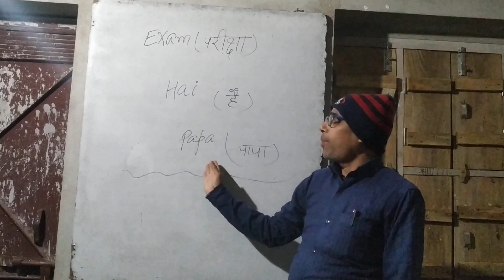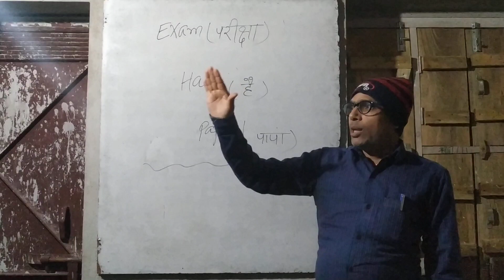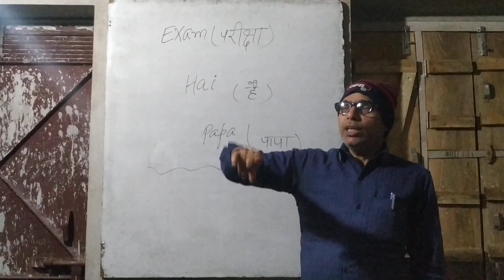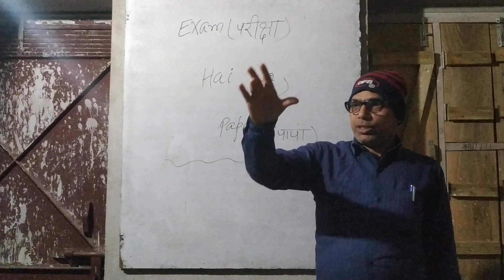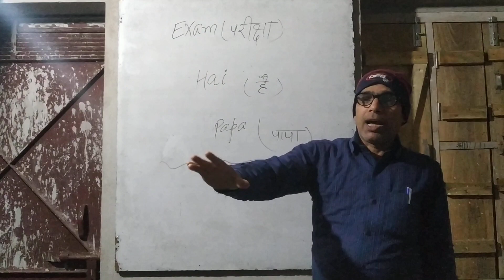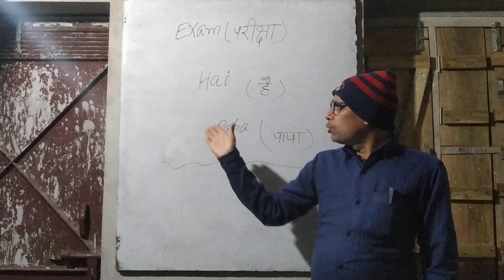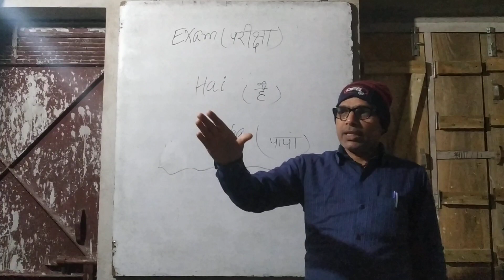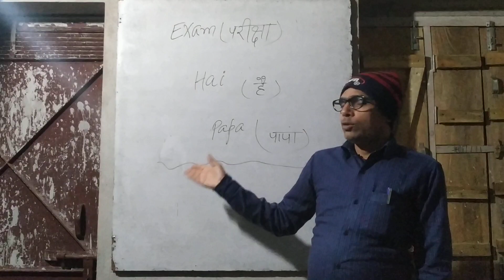EXAM TIME: PAPA'S TOP SUGGESTIONS FOR YOU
It is very useful for parents and children